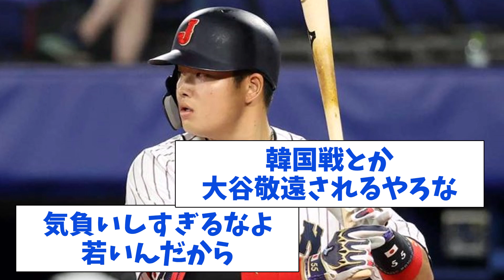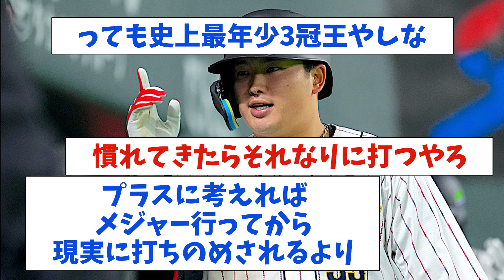66 村上宗隆「自分が打てば大谷さんも楽になるし打線も繋がり大量得点になる」【なんJ反応】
村上宗隆「自分が打てば大谷さんも楽になるし打線も繋がり大量得点になる」
チームの打線の中心として僕ももっともっと頑張りたい」と力を込めた。
なんJでの反応をお楽しみください！！